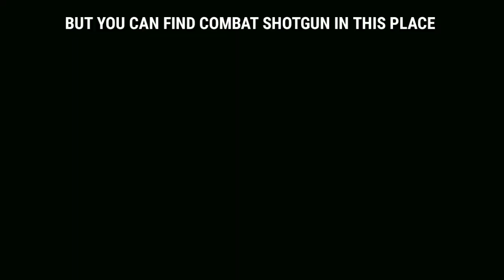GTA SAN ANDREAS: COMBAT SHOTGUN VS SHOTGUN ( GTA EXPERIMENT )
Hola Homie!
BACK AGAIN WITH ME THECEPYBUNK !

🔥WEAPON DESCRIPTION 🔥

Shotgun - This is your typical long barreled pump-action shotgun. Best for use in close range situations, the shotgun delivers a powerful volley of buckshot which will knock an enemy on their ass with one good hit. Even with a not-so-direct-hit, the wide spread of projectiles can and will knock down or stop an enemy long enough to finish them off. While it's best used in close quarters, the length of the barrel allows it to remain somewhat effective at medium ranges as well. With continued practice and skill level upgrades, users will be able strafe faster with shotguns, move while firing, and their rate of fire will increase. Shotguns can be found in police cars parked (or driving) all about the state, so some nice firepower is always just a stolen car away.

Combat Shotgun - Based on the Italian SPAS-12, the combat shotgun uses a gas-operated repeater system much like any semi/fully automatic pistol or rifle. On a shell-by-shell basis, the firepower and range are only a bit greater than the regular shotgun. Given its semi-automatic functionality, however, the rate of fire is on par with that of the 9mm, meaning you'll be unloading much more ammunition on unsuspecting foes. Not only will rip through a group of enemies rather quickly, it also makes short work of cars and heli's as well. Sadly, you can't get two of these after reaching Hitman status, but then again, that might make the game entirely too easy. On the bright side though, you will be able to fire while moving and get an increased lock-on distance with some practice.

🔥Guys, let's build this channel to the 1K subscriber so I'm excited to build content about GTA San Andreas🔥